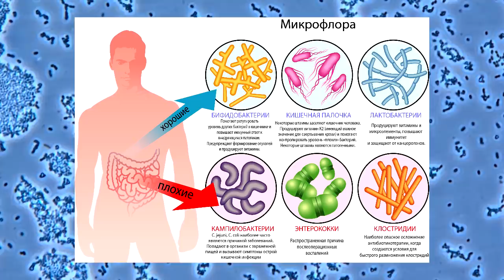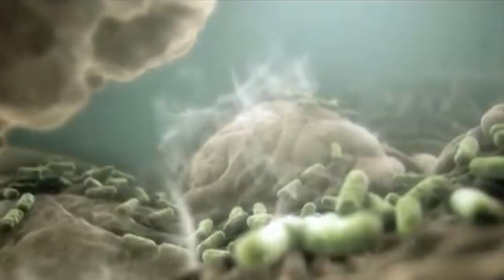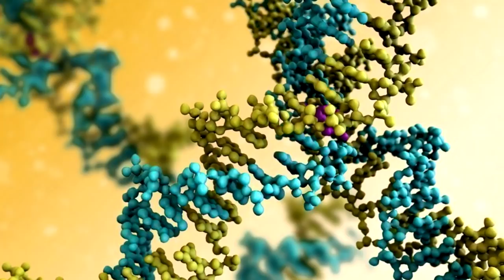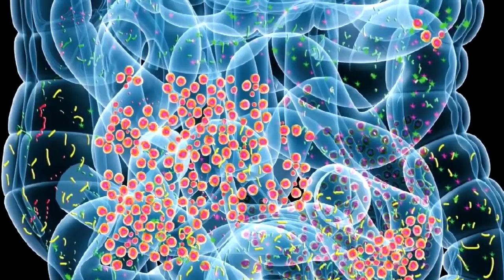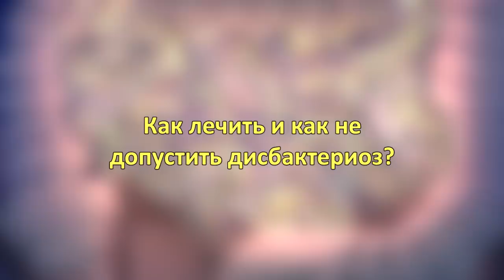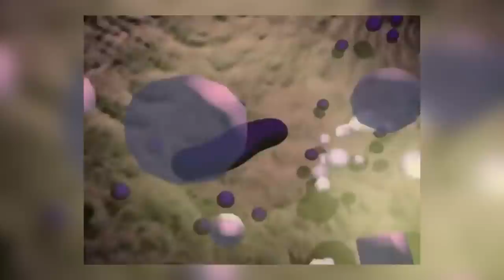Лечение Дисбактериоза Кратко!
Знаю, большинство людей не смотрело мою полную лекцию -- Дисбактериоз. Жаль. Посмотрите этот отрывок и поймёте, насколько важно посмотреть полную лекцию. Нажмите ЕЩЁ и откроются ссылки на др. важные видео - смотрите их.

Далее

ВНИМАНИЕ!